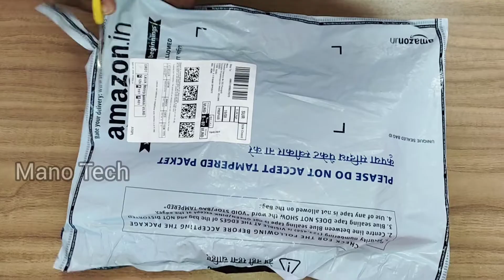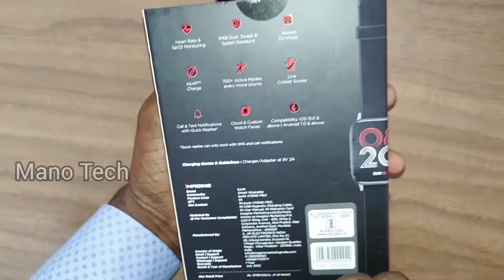இந்த Watchல Call பேசலாம் 😍😍 Boat Xtend Pro😎 Smart Watch || Unboxing in Tamil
boAt Xtend Pro Smartwatch with 700+ Active Modes For Your Daily Fitness Activities
Train yourself to let go of everything you fear to lose! boAt Xtend Pro is here to accompany you on your journey to a better you. Keep your close ones closer with Bluetooth calling on-the-go! The 1.78” AMOLED display makes sure you don’t miss an insight on your way to a healthier lifestyle. Packed with heart-rate and SpO2 monitor, sedentary and hydration alerts, and more, boAt Xtend Pro will help you stride on to a healthier you.